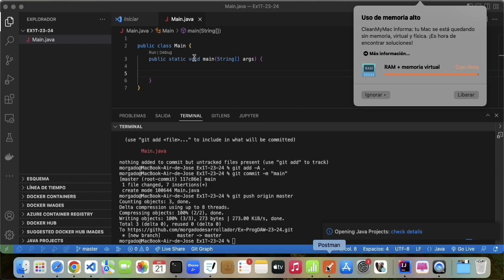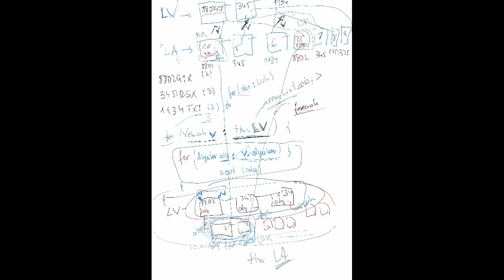Corrección Examen 1T (II)